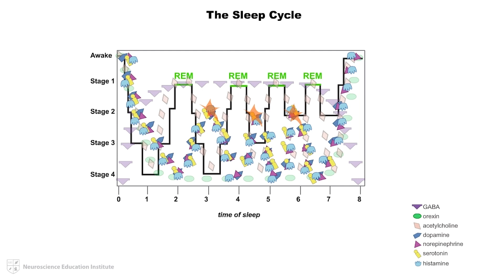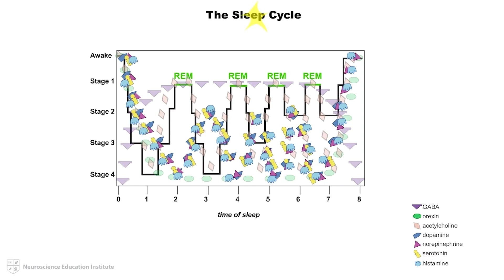Neurotransmitters and the Sleep Cycle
Not only do neurotransmitters fluctuate on a circadian—24 hour—basis, they also fluctuate throughout the sleep cycle. The complete sleep cycle (Stages 1 through 4 and REM) lasts approximately 90 minutes and occurs 4 to 5 times a night.

NEI's Mechanism of Action provide narrated animations that simplify psychopharmacologic concepts. Unlock the Power of Visual Learning with NEI's Narrated Animations! 🎥💡 Start your learning journey by creating a free NEI Guest account